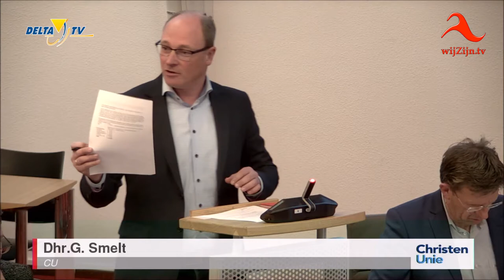Twenterand: Raadsvergadering van 16 april 2019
Voorzitter: Drs. A.J.H. van der Kolk
Agenda
1. Opening
2. Vaststelling agenda
3. Vragenhalfuurtje
4. Vaststelling verslag raadsdebatten d.d. 2 april 2019
5. Vaststelling besluitenlijst d.d. 12 maart 2019
6. Ingekomen stukken
7. Akkoordagenda
7.a. Aanwijzing Functionaris Gegevensbescherming
8. Ontwerpverklaring van geen bedenkingen Hoffmansweg 6a Vriezenveen
9. Ontwerp Meerjarenbeleidsplan Politie 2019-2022
10. Bespreekagenda
10.a. Aanvraag voorbereidingskrediet duurzaam en toekomstbestending gemeentehuis
11. Sluiting